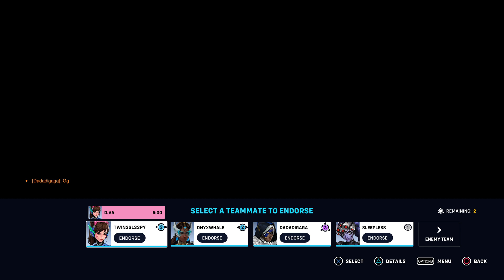Overwatch 2_20231018011048